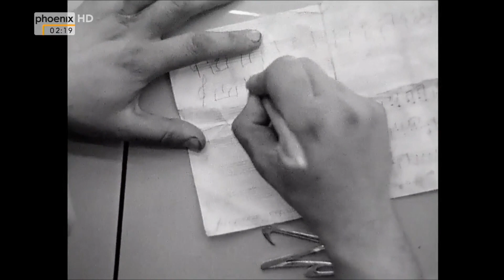Dharma System (1980s) - Watching the skies